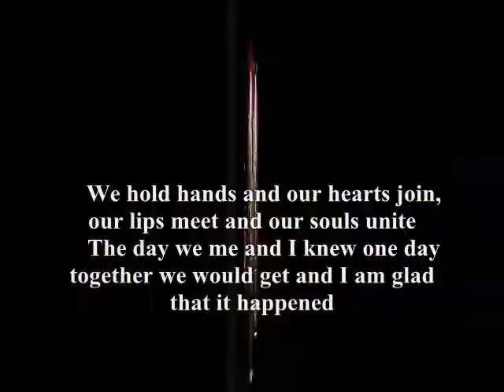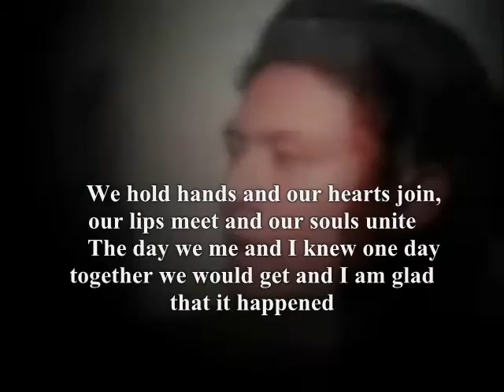I am glad that it happened,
do.
do so
Money is an excellent servant, but the host
very bad.